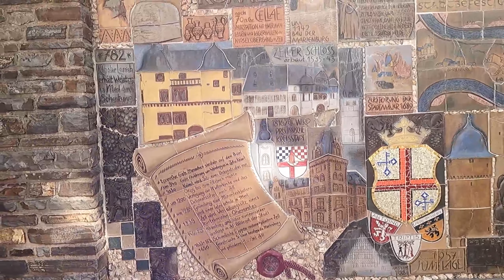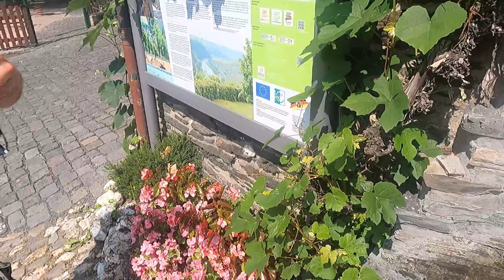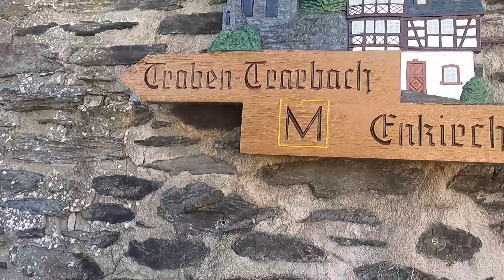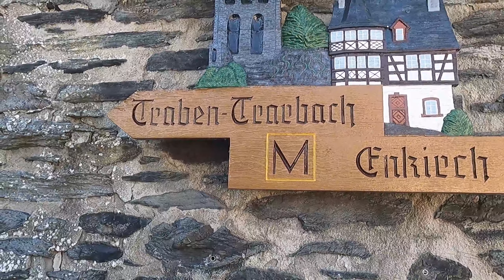Mosel Camino Etappe 4 Bullay nach Traben-Trarbach / und das Duplo Experiment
Mosel Camino von  Bullay nach  Traben-Trarbach Etappe  4    27 KM

(ein Film in 8 Teilen)
Der Pilgerweg hat eine Gesamtlänge von ca, 180 KM
Was hat es mit dem Duplo Experimenter auf sich?

Vielen Dank an Jörg Steinert "Pilgerwahnsinn" für das Video.
Buchempfehlung von mir:
Pilger Wahnsinn von Jörg Steinert
Warum der Jakobsweg süchtig macht
aus dem Patmos Verlag
(keine kommerzielle Werbung)

Am besten gleich diesen Kanal abonieren und die Glocke betätigen und Ihr seit
bei den weiteren Abenteuern auf dem Mosel-Camino direkt dabei und werdet
automatisch informiert.